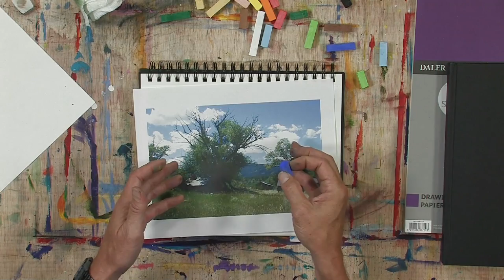Daler Rowney Simply Drawing French Softpastels04